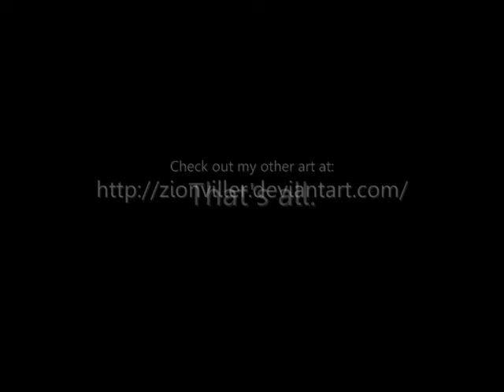Sexy Japanese Bikini Grrlz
Some life drawing I did... really!

Oh yeah.. Windows Movie Maker sucks.